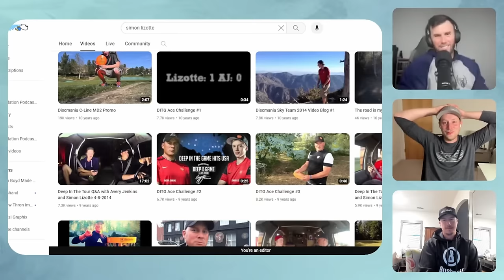Simon Lizotte Goes Down YouTube Memory Lane With Brodie And Uli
hoo.be/tourlife